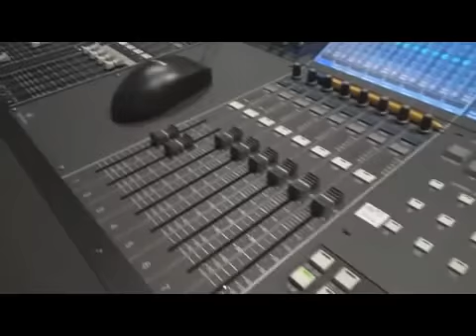Jaidarman LIVE. Жоғары лига. 1/4 финал. 2 топ. 2015 ж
Екінші топтағы командалар:
«Шу-Чу» – Жамбыл облысы, Шу ауданы
«Сырдария құрамасы» –Оңтүстік Қазақстан облысы, Жетісай қаласы
«Сағыз» — Атырау облысы, Қызылқоға ауданы, Сағыз селосы
4. «ЖасНАР» — Алматы қаласы
5. «Күлкі терапиясы» — Қарағанды қаласы